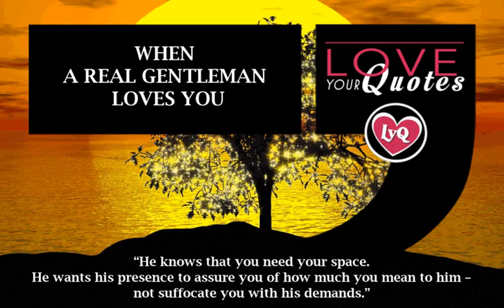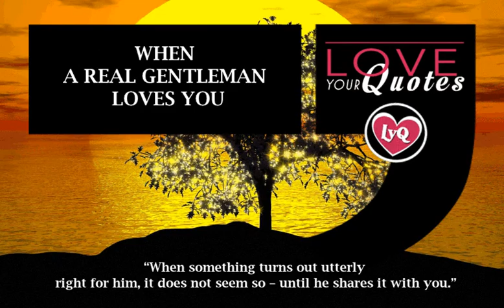When a real gentleman loves you post 3